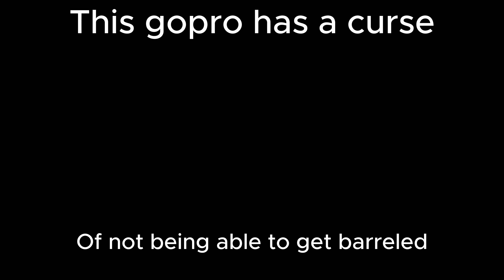RAW POV: PULLING INTO GNARLY SLABS + SUPER DRAINING BEACHIE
Surfing just before a comp started so we had to move down to the beachies but I will break this curse of not getting any good barrels on the gopro someday.
TIMESTAMPS:
First Made Wave -- 02:00
Thumbnail Video -- 02:22
First Made Barrel -- 04:20
Kooking Out -- 07:03
Nose Diving On Set Of The Day -- 07:55
Last Wave -- 09:20